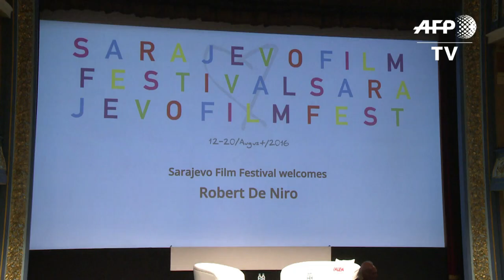De Niro compara Donald Trump a ‘taxi driver’.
Durante o Festival de Cinema de Sarajevo, o ator americano Robert De Niro fez comparações entre o candidato à Casa Branca Donald Trump e o motorista de táxi lunático que interpretou no filme ‘Taxi Driver’, em 1976. Para De Niro, Trump é ‘louco’, e ‘não deveria estar onde está’.